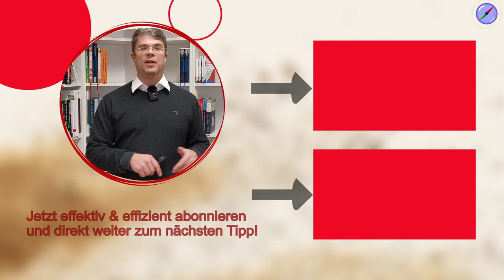Prozessziele definieren ist Chefaufgabe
Die Prozessleistung kann nur gemessen werden, wenn es Prozessziele gibt. Ohne Ziele scheitert die kontinuierliche Verbesserung von Geschäftsprozessen. Aber wer legt die Ziele fest und auf was sollte man achten, damit es gute Ziele sind? Prozesssteuerung und Ziele setzen ist Chefaufgabe!

00:00 Start
01:16 Unternehmen ohne Prozessziele
03:37 Prozessziele in der Betriebsrealität
04:33 Effektivität und Effizienz als Prozessziele
06:03 Prozessziele definieren mit Prozessspezifikationen
08:13 Effiziente Prozessziele definieren
10:03 Prozessverständnis für Prozessziele aufbauen

🚩 ▬ Social Media ▬▬▬▬▬▬▬▬▬▬▬▬▬▬▬ 🚩